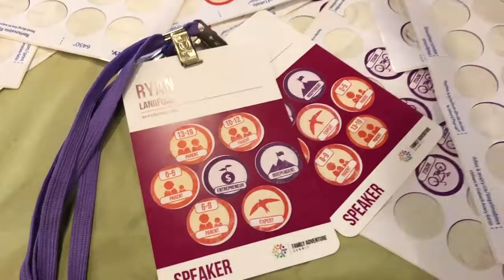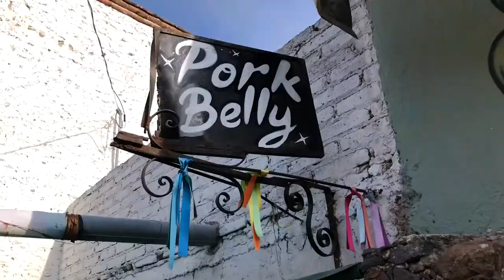We went to a travel summit for FAMILIES | This is what it was like...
A family travel conference? Does such a thing exist? Well, actually, it does and we traveled to San Miguel de Allende, Mexico to attend! It's called the Family Adventure Summit and this was our second year attending.

There are a lot of reasons we love going, but finding community and friendship with like-minded - ie. strange but wonderful - families tops the list. This year’s was a blast and we can’t wait to go again next year in Bali, Indonesia!

Get $40 off your first AirBnB through our link! This is our top pick for renting apartments and houses as we travel

About 6 years ago, our family decided it was time for something a little different… we said goodbye to our home and hello to the open road as we journeyed around the world together for a year. We came back changed people, and couldn’t quite shake the sense of wonder that had developed in us as we explored new places, met new people, and experienced new cultures.

We decided to make travel a consistent part of our family’s life, and these days you’ll find our little tribe of 2 parents and 5 kids - ages 3 to 14 - on the road as often as possible, as we run our businesses and worldschool our kids.

Our videos share our attempt to explore the world as authentically and adventurously as possible. We hope you’ll join us as we chase wonder around each new bend in the road!